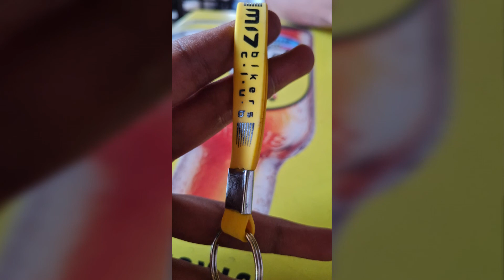Watch before you make your decision to visit the Usgaon Dam vivekmhatre Usgaon riders M-17Group.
This is just an intro Of first Ride Of M-17 which was held by them.

kinda of mixed riders with their babes. too many numbers made the amazing morning 🌞